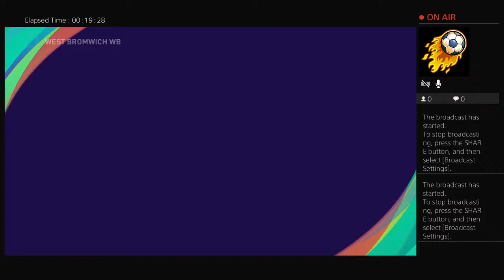Pes21 career mode irfan episode 1